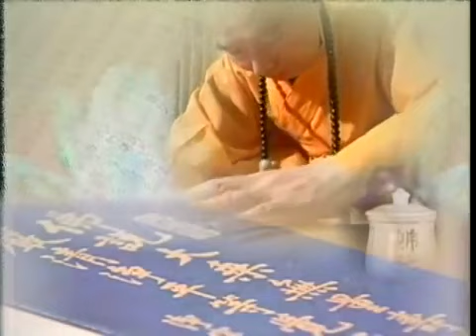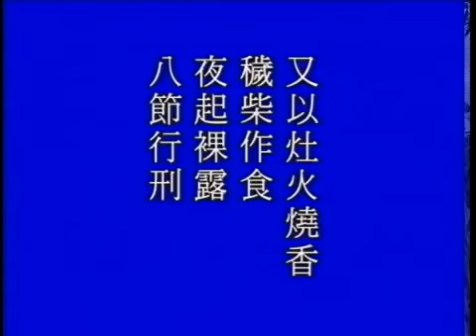太上感應篇 淨空法師 深信因果121